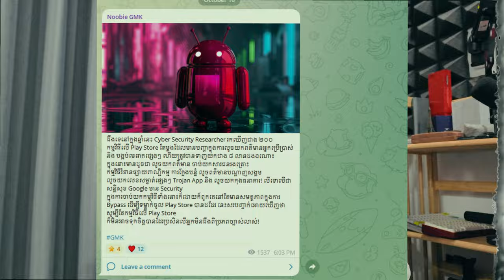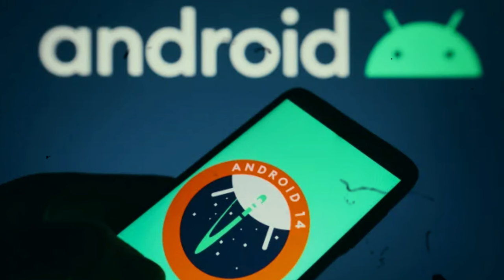កុំទាញយកកម្មវិធីក្រៅពី Play Store